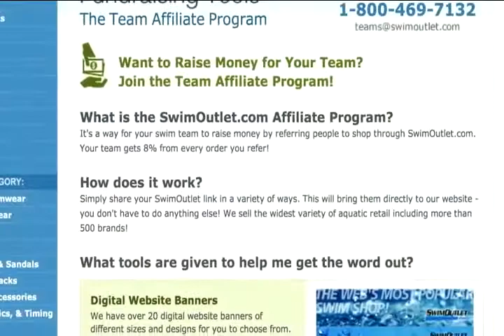Caryle Blondell on The Morning Swim Show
Caryle Blondell on The Morning Swim Show @UofLsports from Morning Swim Show. Like this? Watch the latest episode of Morning Swim Show on Blip!

Nov. 21, 2012: Caryle Blondell is a sprinter at the University of Lousiville that is primed to do big things at the end of the season, and he is todayapos;s guest on The Morning Swim Show xxxxx. Blondell, a sophomore at Louisville, is one of the top swimmers in the 50 and 100 freestyle collegiate ranks. He talks about the performances in those events in the past couple of weeks, and how a failed taper meant he wasn?t able to achieve his best performances last weekend. A native of Trinidad and Tobago, he?s anxious to join national celebrity George Bovell at next summer?s world championships, and mentions the work Bovell did to get Blondell into Louisville for school.